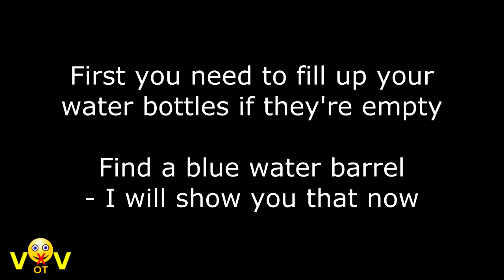Arma 3 Breaking Point - How To Boil Water / Fill Bottles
- How to boil water and where to fill empty bottles in Arma 3 Breaking Point.
- Boiling your water makes it safe to drink.
- Drinking any old water you find has a chance to make you sick; this will prevent that.